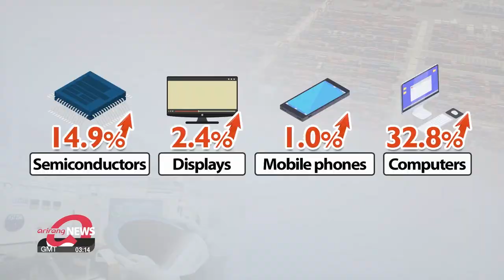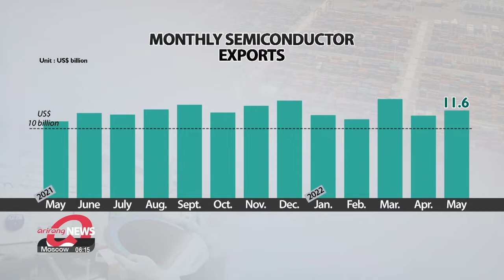S. Korean ICT exports hit record-high for May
정보통신기술(ICT)수출, 역대 5월 수출액 중 최고치 달성... 반도체도 2년 가까이 수출 상승세 보여

South Korean ICT exports in May were the highest ever for that month.
Semiconductor exports were especially strong, again topping 10 billion U.S. dollars.
Kim Yeon-seung reports.
South Korea has seen the most ICT exports ever for the month of May.
According to the Ministry of Trade, Industry and Energy on Tuesday, ICT exports last month hit a record-high for May totaling over 20 billion U.S. dollars.
That's an increase of almost 14 percent from the same time last year.
May was the 14th month in a row that South Korea has seen ICT exports grow by 10 percent or more on-year.
Semiconductors, displays, mobile phones, and computer equipment all saw export growth last month.
Semiconductors stood out especially.
Chip exports have now seen on-year gains for almost two years in a row.
In May, they once again topped 10 billion U.S. dollars for the 13th straight month.
They were up almost 15 percent on-year, recording a fresh high in exports for that month.
And South Korea for the 13th month in a row has been seeing ICT export increases to five major trade partners, the U.S., China, Vietnam, the European Union, and Japan.
South Korean small-and-medium-sized enterprises also saw a steady increase in their ICT exports for the 19th month in a row.

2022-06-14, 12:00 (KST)